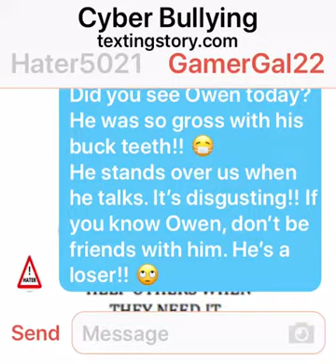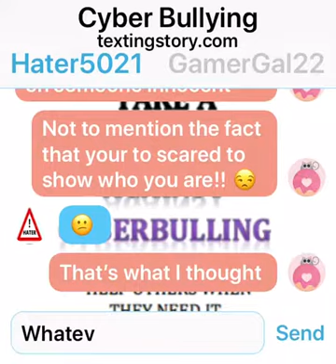Cyber Bully (Remake For School)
Stop cyber Bullying

Stand up,
Don’t stand by.